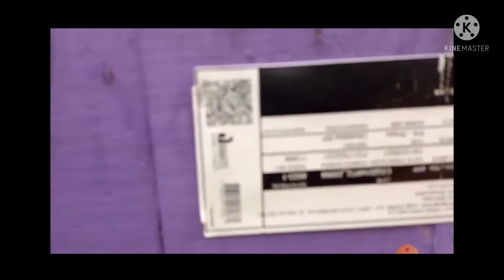LANÇAMENTO DE FIBRA ÓPTICA , INFRAESTRUTURA DA TRIXNET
vim mostrar um pouco no meu serviço na empresa